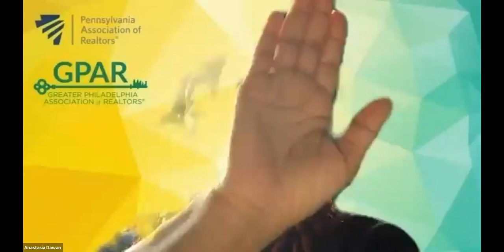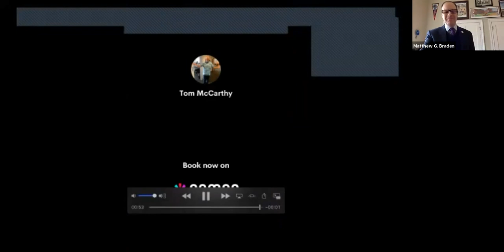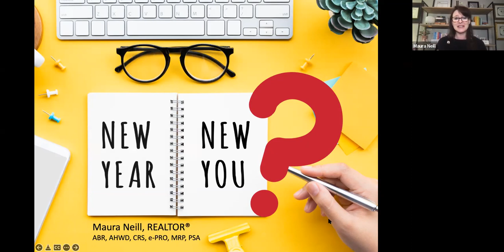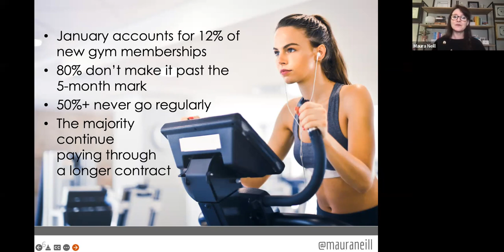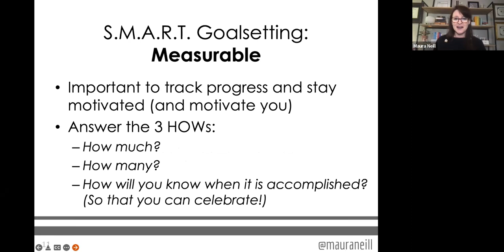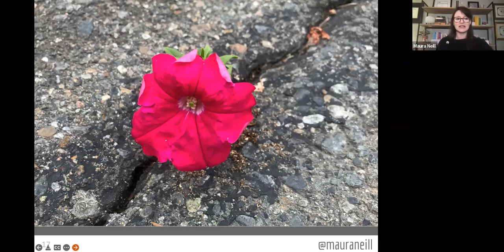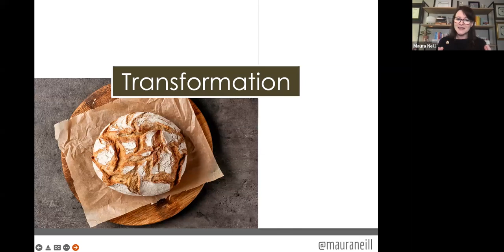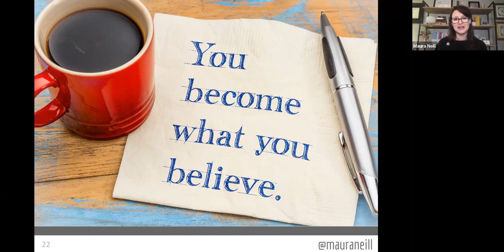GPAR's 2022 Leadership Installation Featuring Maura Neill - 1/21/22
Check out the installation of GPAR's 2022 Leadership Team and a great presentation by industry speaker and top producer Maura Neill. New Year, New You? Maura will talk about New Year's resolutions versus goals, reframing the mindset around failure, the importance of daily rituals, and setting the stage for a great 2022 to help you be a more successful REALTOR®.

2022 GPAR Board of Directors

Directors: Anastasia Dawan, Chris Mattioli, Mark Turner, Emily Wang, Greg Damis, and Brittany Nettles.

About Maura
Maura Neill, ABR, CRS, CDPE, e-PRO, MRP, MA, REALTOR® is a second-generation REALTOR® who combines her love for the industry with her passion for education. A graduate of Florida State University (BA, BME, MA) and the Harvard Negotiation Institute at Harvard Law School. Before getting into the real estate business in 2001, Maura previously taught at The Florida State University, University of Phoenix, and Gwinnett County Public Schools. She is an active agent, leading her team and representing buyers and sellers on a day-to-day basis, and considers education – both clients and other real estate agents – an important part of her role as a REALTOR®.